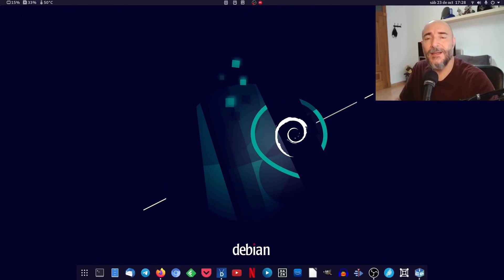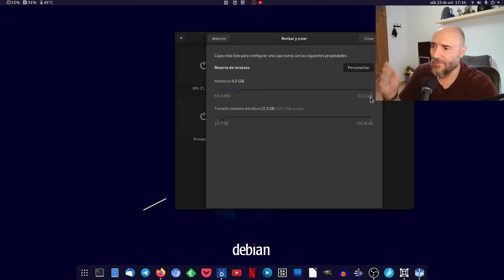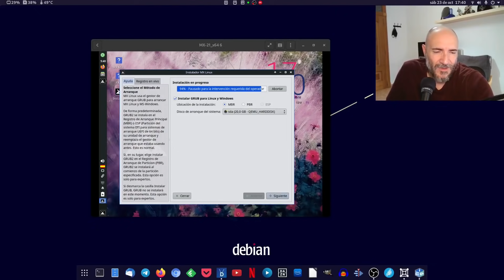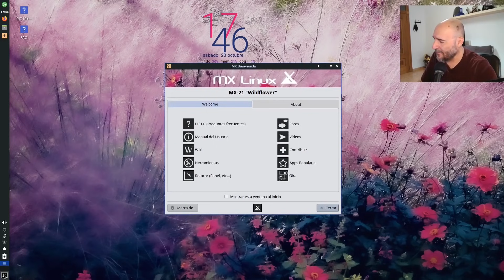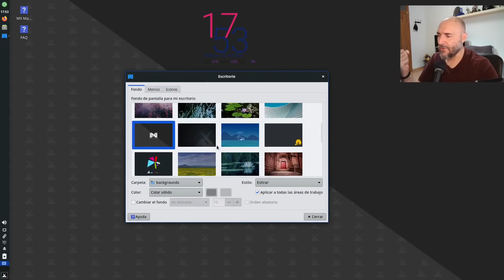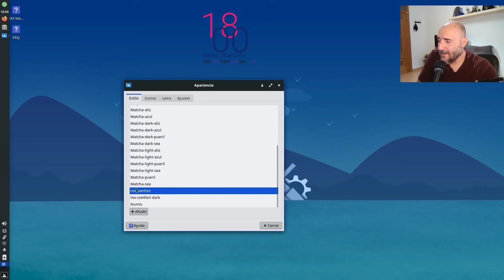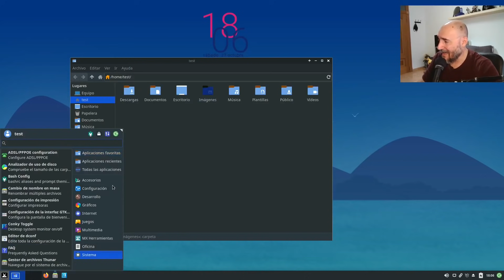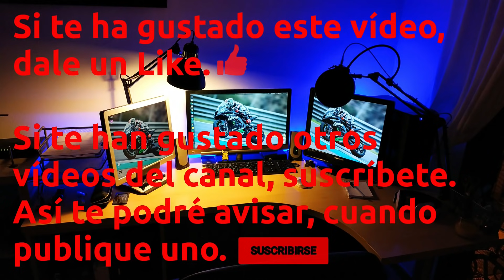MX Linux 21. Cuando la pruebas, te das cuenta de lo espectacularmente buena que es esta Distro.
Esta es una de esas distribuciones que te hace desear instalarla inmediatamente. No es perfecta, pero roza la perfección, no destaca en nada, pero tampoco carece de nada. Es buena, está muy bien hecha y además cada vez es mejor, sin ninguna discusión, en cada una de sus evoluciones.
Destinada a todo tipo de usuario y de hardware, siendo buena en cada una de las posibles combinaciones de ambos. Realmente, espectacular!!!
Es la Distro de moda, y lo merece sin ninguna duda.

Musica entradilla
Jose GDF - Confinated Blues

Cámaras estáticas
SJCAM SJ7 Star

Sonido
Micrófono Behringer XM8500

Iluminación:
Flexo Ikea
Difusor luz